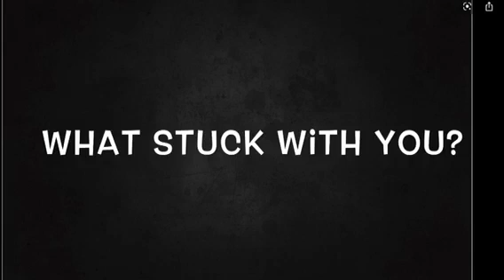Nevertheless We Persist - As Is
Reading Corner for my students